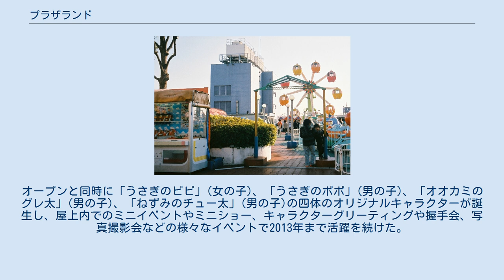プラザランド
東急プラザ蒲田店屋上「プラザランド」 プラザランド（ぷらざらんど）は、株式会社ナムコによるショッピングセンター（SC）向け特化型開発を行った遊戯施設で、 過去に東急プラザ蒲田の屋上で営業を続けたが施設の再リニューアルのため2014年3月2日で一旦営業を終了した。
 1988年から1992年にかけて株式会社ナムコにより企画・開発・事業化を着手した"ショッピングセンター(SC)向け特化型開発遊戯施設"に由来するアミューズメント事業形態の一つで、第一号店は1989年10月5日に埼玉県入間市・丸広百貨店屋上をリニューアルオープンした際の「ナムコランド」で第二号店は1989年10月27日にリニューアルオープンをした東急プラザ蒲田店屋上の「プラザランド」だった。
なお、プラザランドの総工費は2億円（※1989年10月当時）で月商1000万円を目標としていた。
ナムコがSC特化型開発遊戯施設を事業化した背景は、当時の時代変化と共に日本経済の上向き成長があった事とショッピングセンター（SC）を始めとした大型店・小型店の出店ラッシュに加えて同社が持つノウハウを「エンターテイメント性とコミュニケーション」を主軸とした形態で事業展開化しやすかった背景があった。
 1989年10月8日の東急プラザ蒲田店の全館リニューアルオープンに合わせて屋上遊戯施設を全面的に設備改修を行い、2,310平方メートル（約700坪）の敷地内を幼児・子供と家族連れに親しまれる牧歌的な植物の雰囲気とアーバンパーク風の特徴を取り入れた施設でオープンした。
リニューアルオープン当初の営業時間は10:00-22:00、1999年から10:00-18:00の営業時間となった。
オープンと同時に「うさぎのピピ」(女の子)、「うさぎのポポ」(男の子)、「オオカミのグレ太」(男の子)、「ねずみのチュー太」(男の子)の四体のオリジナルキャラクターが誕生し、屋上内でのミニイベントやミニショー、キャラクターグリーティングや握手会、写真撮影会などの様々なイベントで2013年まで活躍を続けた。
 『月刊アミューズメント産業』第214号（アミューズメント産業出版刊、1989年）